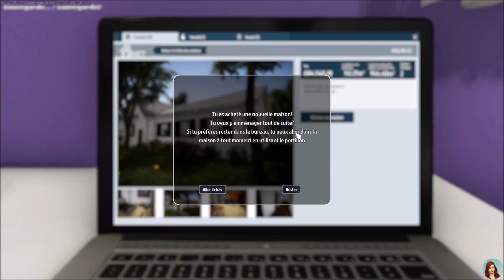La maison couloir part 1 - EP 30 - HOUSE FLIPPER fr